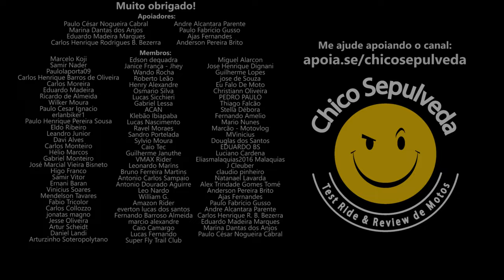Entenda o que é a linha de freio em AEROQUIP